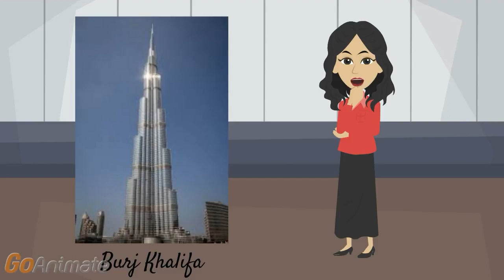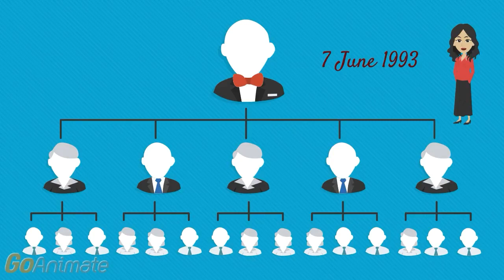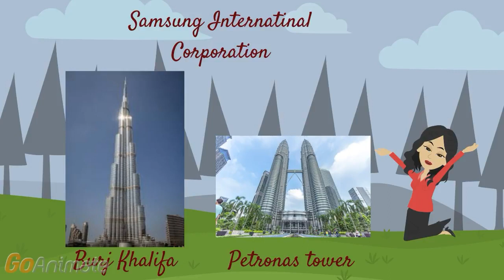Samsung ki safalta ki kahani || Li Byung Chull kaun the || Samsung kaise khadi hui.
Hello friends,
            इस video मैंने बताया है samsung company के इतिहास के बारे में और उसकी सफलता के बारे में | मैंने samsung company से जुड़े कुछ रोचक तथ्यों के बारे में भी बताया है जिन्हें सुनकर आप आश्चर्यचकित रह जायेंगे | मैंने इस विडियो में बताया है की कैसे सैमसंग ने संघर्ष करके अपने आपको स्थापित किया है |
           In this video i have told  about the history of samsung company and about its success. I have also told about some interesting facts related to the samsung company that will surprise you. I have told in this video that how Samsung has struggled and established itself.